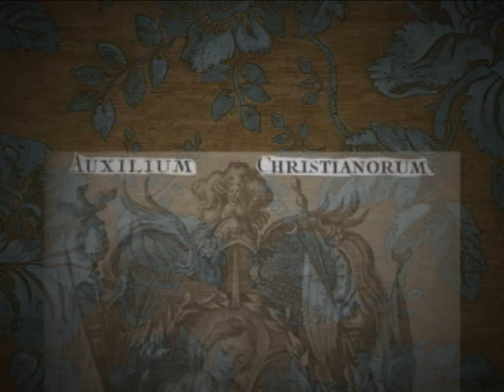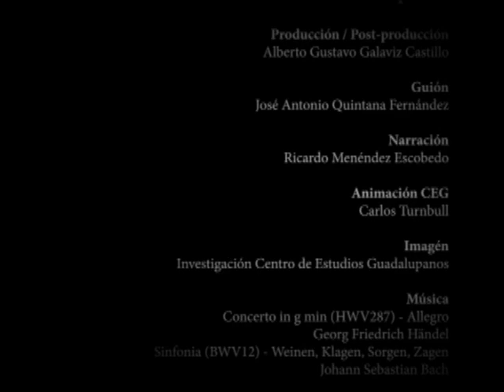La Virgen de Guadalupe y la Batalla de Lepanto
En el golfo de Lepanto se enfrentaron en 1571 los turcos musulmanes contra los cristianos, y triunfaron estos últimos por intercesión de María Santísima. La Guadalupana de México presumiblemente estuvo en la batalla, en la galera capitana de Andrea Doria